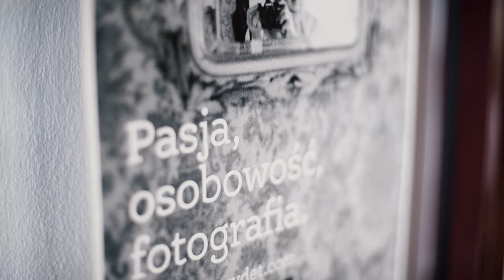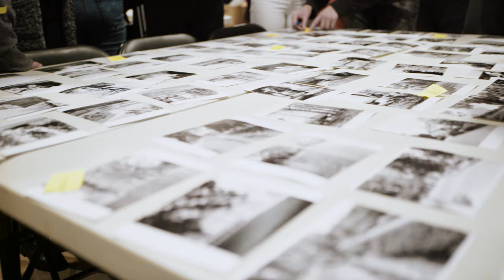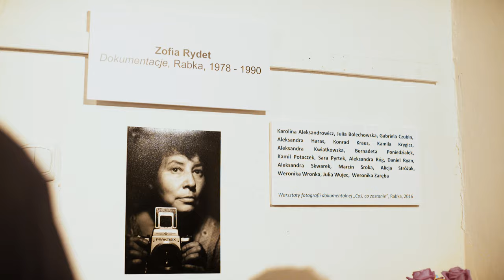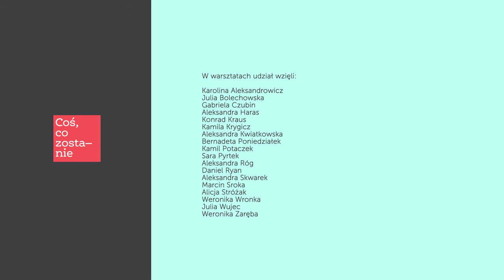Coś, co zostanie 2016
warsztaty fotografii dokumentalnej, Rabka-Zdrój

Zofia Rydet – artystka będąca ikoną polskiej fotografii, mieszkała i tworzyła w Rabce. Dlatego właśnie, zgodnie z zeszłoroczną obietnicą, IV edycja warsztatów „Coś, co zostanie” odbyła się właśnie tutaj. Warsztaty bazowały na cyklu „Dokumentacje 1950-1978”.

Podczas warsztatów skupiliśmy się na zdjęciach archiwalnych dokumentujących głównie wygląd Rabki. Odszukaliśmy miejsca sfotografowane przez Zofię Rydet, sprawdziliśmy jak się zmieniły na przestrzeni dakad, czy w ogóle istnieją. Stworzyliśmy foto-mapę Rabki, zaznaczając na niej miejsca uwiecznione na zdjęciach archiwalnych. W kilku z nich ustawiliśmy również foto-tablice ze zdjęciami archiwalnymi. Wspólnie zaprojektowaliśmy wystawę, na której zaprezentowaliśmy współczesną dokumentacje miejscowości wykonaną przez uczestników warsztatów COŚ, CO ZOSTANIE 2016 zestawioną ze zdjęciami Zofii Rydet przedstawiającymi dawną Rabkę.

Organizator: Fundacja im. Zofii Rydet

Partnerzy:
Muzeum im. Władysława Orkana w Rabce-Zdroju
I Liceum Ogólnokształcące im. E. Romera w Rabce-Zdroju

Projekt realizowany przy wsparciu finansowym Województwa Małopolskiego